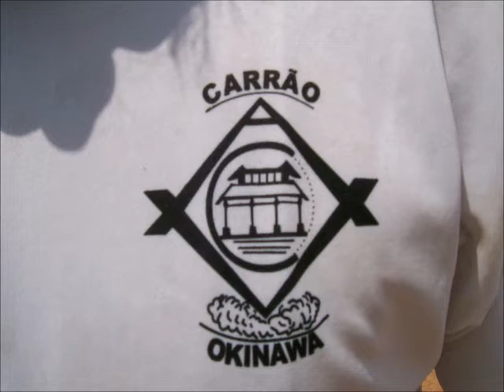video VERDE ÁUREA VS OKINAWA FESTIVAL PRO LESTE